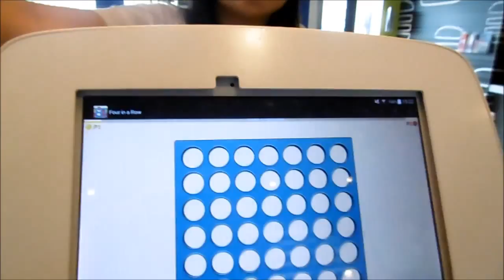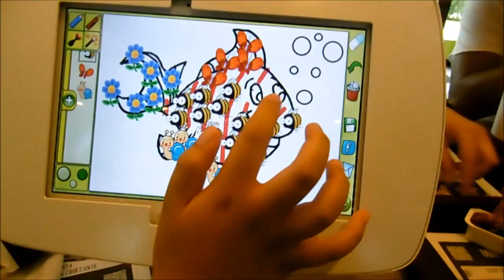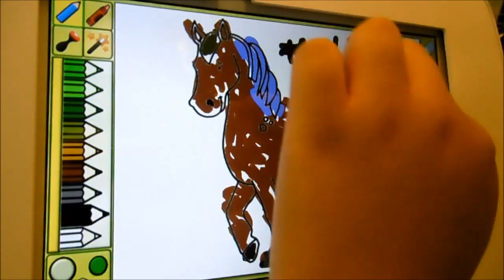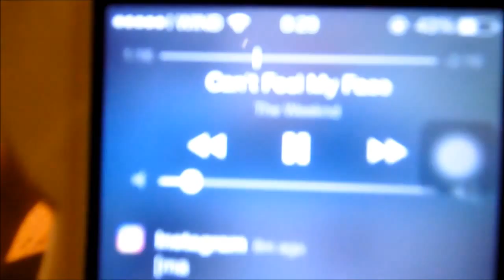BASKETBALL & PARK FUN WITH COUSINS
The day I met Stefanias boyfriend and had some fun with my cousins, enjoooooy!

►Their Links:
Stephanie:

Make sure to watch my vlogs in HD!